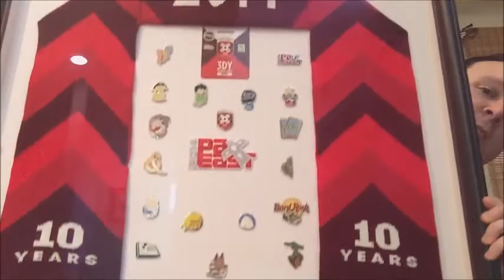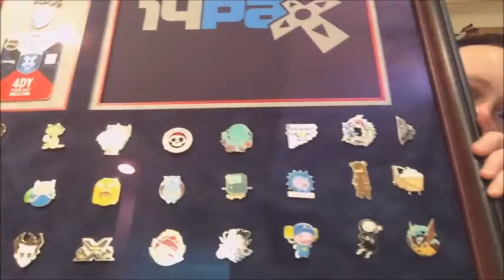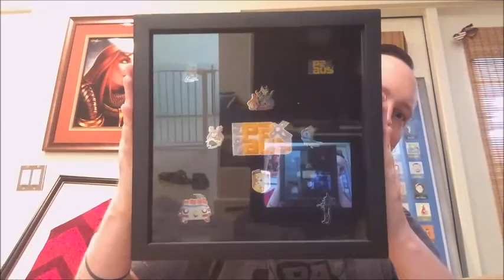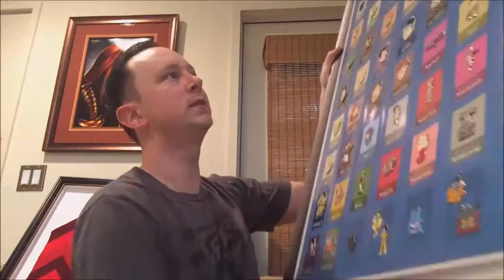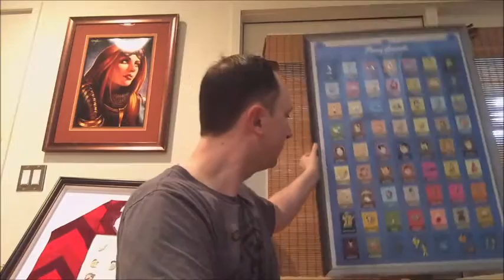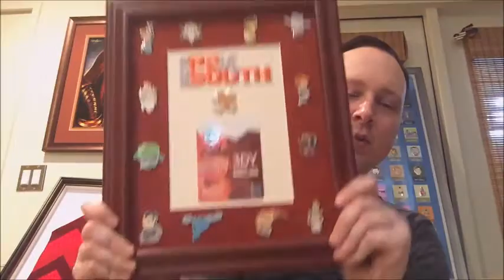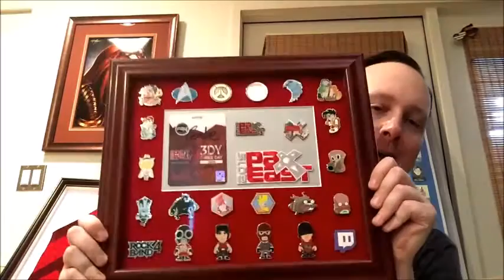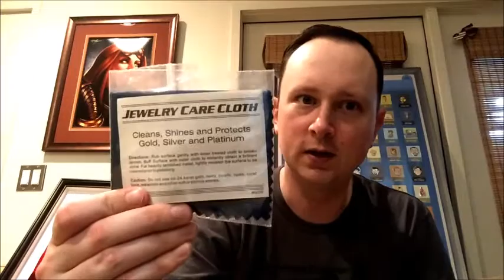Pinny Arcade Displays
A review of some of my PAX Pinny Arcade Custom Displays

In the video I talk briefly about an off the shelf display you can get on Amazon, here's a link!